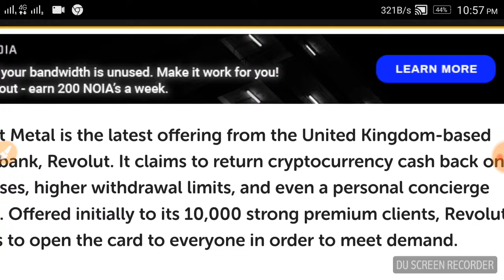Bitcoin ATM Card, Bitcoin news in Telugu, world wide Bitcoin news in Telugu,eswari tech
Revolut Metal is the latest offering from the United Kingdom-based digital bank, Revolut. It claims to return cryptocurrency cash back on purchases, higher withdrawal limits, and even a personal concierge service. Offered initially to its 10,000 strong premium clients, Revolut intends to open the card to everyone in order to meet demand.